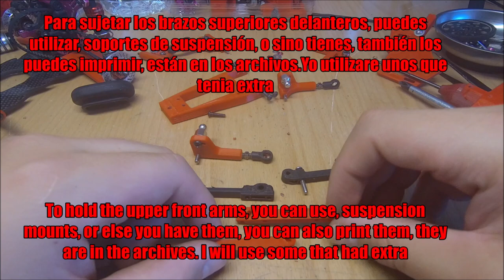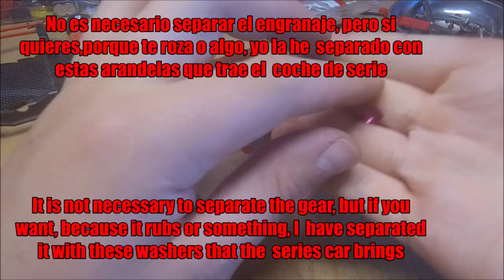3D Printes RC Steering - Sakura D4 RWD Steering Direccion Sakura D4 Impresa 3D MK3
Dirección impresa para sakura d4 RWD , inspirada en el revol ultim8